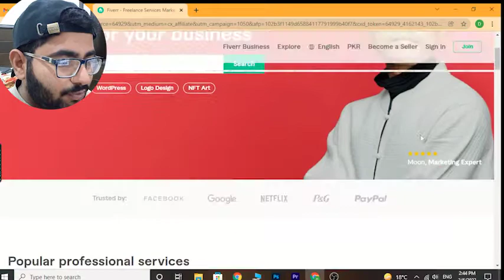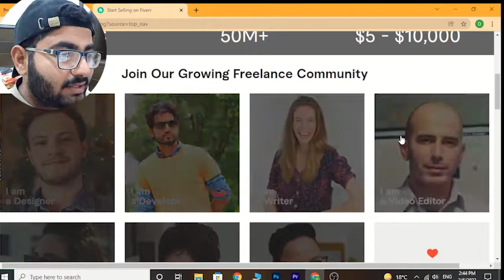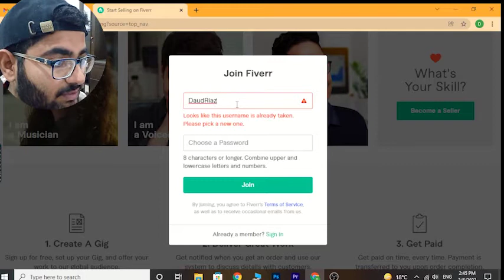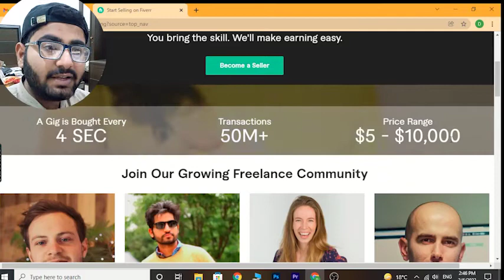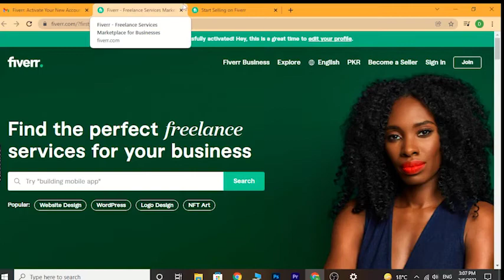How to sign up Seller account on fiverr (part 1) Fiverr pr account kaisy banaye | class 2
In This Video i can tell you how make  seller acount on fiverr . This is the freelancing platform .For using fiverr we stand to earn money.

_______________________________/ tittle \___________________________________
The Main Points we discuss in this video are,
1:Introduction to fiverr
2:what is fiverr
3:tutorial of fiverr
4:fiverr gig
5:fiverr account
6:fiverr website
fiverr account
7:fiverr graphic design

___________________/Conclusion\_______________________________
How to sign up Seller account on fiverr || How to create fiverr account